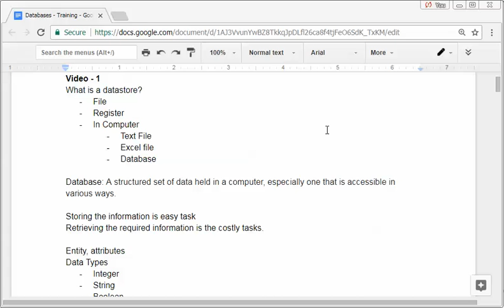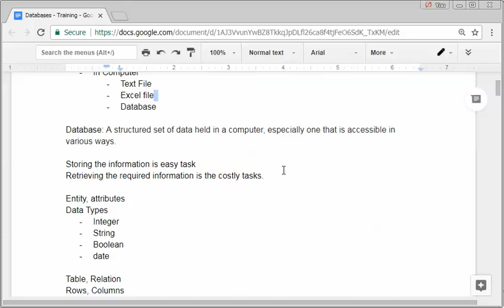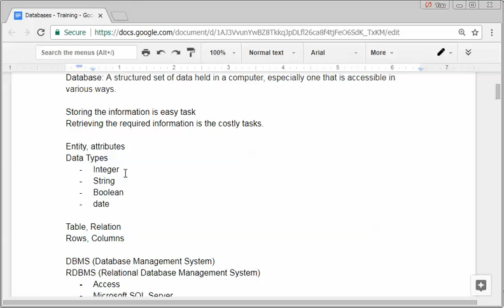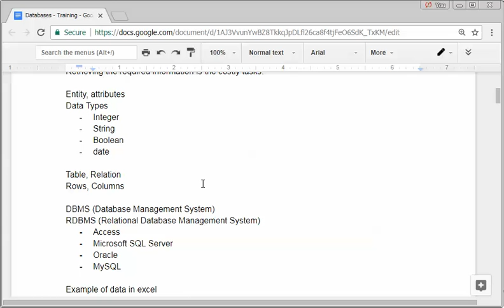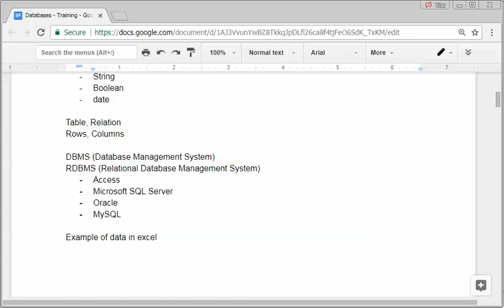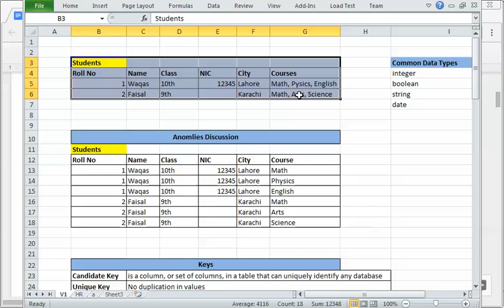Part 1 - Databases - Introduction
Introduction to Data Store
Introduction to Data base
Entity, Attributes
DBMS (Database Management System)
RDMBS (Relational Database Management System)